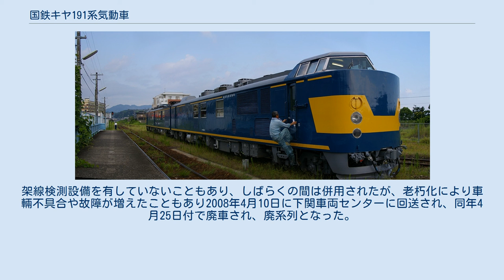国鉄キヤ191系気動車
キヤ191系は、日本国有鉄道が製造し、東日本旅客鉄道（JR東日本）および西日本旅客鉄道（JR西日本）に継承、在籍した架線・信号検測用の試験気動車である。
 1974年（昭和49年）から1976年（昭和51年）までの各年に1編成ずつ、計3編成6両が富士重工業で製造された。
 電化区間や自動信号設置区間の拡大に伴い、検測を省力化し、あわせて従来よりも検測精度を向上させるために製造された車両である。
架線への電力供給が停止している区間や非電化区間でも検測を実施できるように気動車としている。
 車体前面形状は当時製造が続けられていた183系電車や200番台以降の485系電車に類似した高運転台の非貫通構造となっているが、車体裾部は絞りがない。
のちに製造された443系も本系列に準じた前面形状である。
車体塗装は青15号を基本色に前面と側面裾・幕板に黄5号の警戒色を入れている。
直流用事業用車と同じ塗装であるが、交流電化区間の検測も可能である。
 エンジンはキハ181系などで実績のある出力500PSのDML30HSF形を搭載し、台車は動力台車がDT40A形、付随台車がTR219C形である。
最高速度はキハ181系と同様の120km/hである。
 編成は、キヤ191形とキヤ190形の2両で構成される。
この2両でユニットを組んでおり、両車を切り離して運転することはできない。
 キヤ191形は信号検測用で、車内前方の運転室後方に機器室を、車内中央部に会議室・測定室を設け、中央部の連結面寄りに電源室を、連結面側車端部にトイレ・洗面所を設けている。
屋根上にはAU13形分散式冷房装置を3基設置している。
 キヤ190形は架線検測用で、車内前方の運転室後方に高圧室を、中央部に測定室を設け、連結面側車端部には高圧室とAU41AN形床置冷房装置を設けている。
屋根上には検測用パンタグラフを2基搭載し、屋根上中央部に観測ドームを設けている。
 車両番号はキヤ191/キヤ190-1, 2, 3となっている。
なお1, 3は側窓がキハ65形に準じた上段下降下段上昇窓（ユニット窓）となっているが、寒地用として製造された2は側面窓が固定式である。
 製造当初は1が小郡運転区、寒地向けの2が秋田運転所、3が名古屋運転所に配置された。
 1987年（昭和62年）の国鉄分割民営化直前に3が小郡に転属し、民営化後は1と3がJR西日本に、2がJR東日本にそれぞれ継承された。
3の転属により余剰となった1は民営化直後の1988年（昭和63年）に廃車された。
なお北海道旅客鉄道（JR北海道）ではJR東日本から2を、東海旅客鉄道（JR東海）・四国旅客鉄道（JR四国）・九州旅客鉄道（JR九州）ではJR西日本から3を借入れて検測を行っていたが、JR東海では1996年にキヤ95系（ドクター東海）を新製したため借入れを取りやめた。
 JR九州の日南線で検測を行うキヤ191系 （2006年8月 志布志駅） 2003年（平成15年）にJR東日本の2はキヤE193系気動車（East i-D）の登場により廃車された。
JR西日本に残った3は山口鉄道部に配置されていたが、2006年（平成18年）に代替としてキヤ141系気動車（ドクターWEST）が製造された。
架線検測設備を有していないこともあり、しばらくの間は併用されたが、老朽化により車輛不具合や故障が増えたこともあり2008年4月10日に下関車両センターに回送され、同年4月25日付で廃車され、廃系列となった。
その後同センターにてキヤ190-3が解体されていることが確認されている。